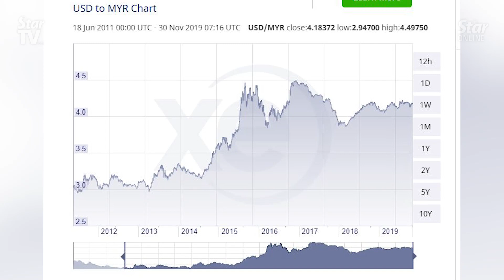Dr M: Not confident with Pakatan? Decide our fate in GE15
Those who are not confident with the way the government is implementing its promises can determine Pakatan Harapan's fate in the 15th General Election, says Tun Dr Mahathir Mohamad.

The Prime Minister told reporters that at a press conference at the Muslim Welfare Organisation of Malaysia (Perkim) 58th national Annual General Meeting on Saturday (Nov 30).

Dr Mahathir, however, added that it would take a full five-year term for the government to implement all of its election promises.

Dr Mahathir was asked to comment on the findings of the National Worry Index (NWI) survey, which showed that respondents are generally unsure if the country's future is on the right track.